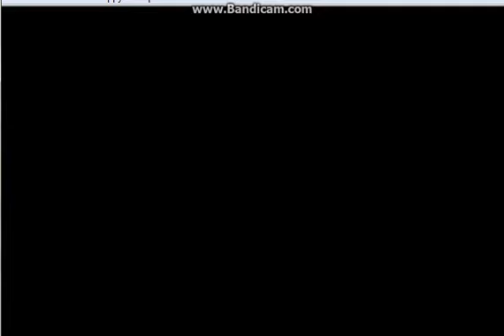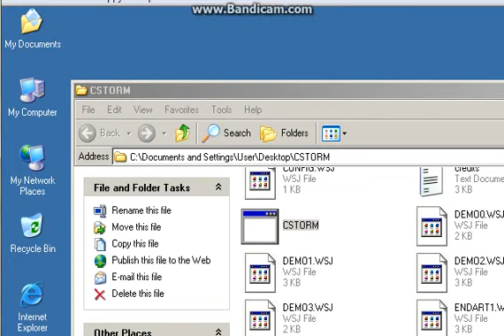Coming of The Storm: My Custom Level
Here is my custom level that i made last year ago. Sorry for the lag.

Coming of the Storm is created by WSJ (Wolf Skevos-Jones)